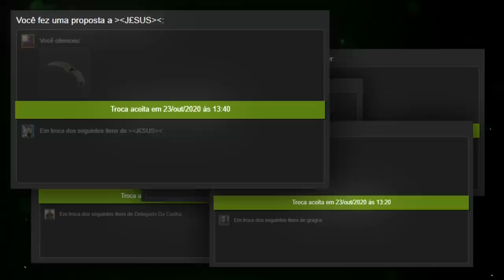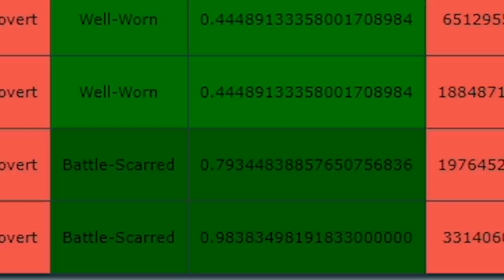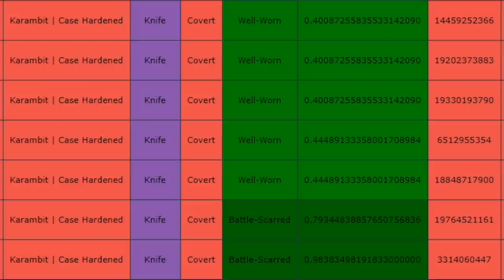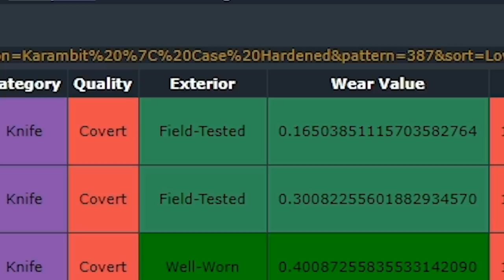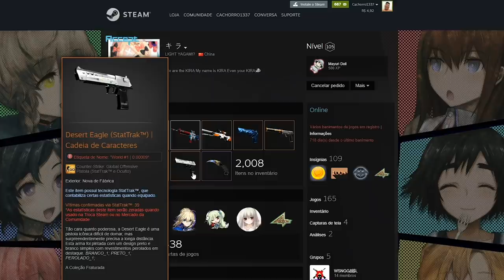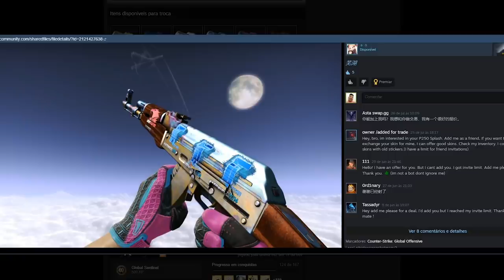Conheça A KARAMBIT mais COBIÇADA DO MUNDO! (avaliada em R$1.300.000,00)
Você sabe qual a skin de karambit mais cobiçada do mundo no CS:GO? Descubra nesse vídeo...